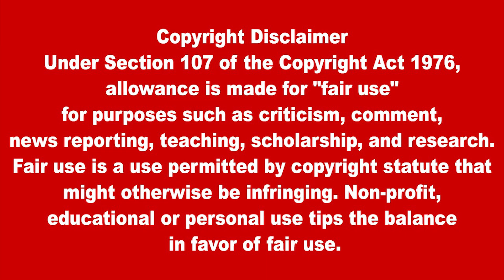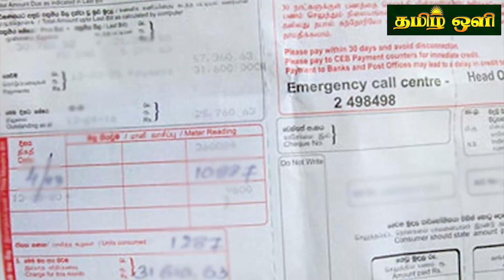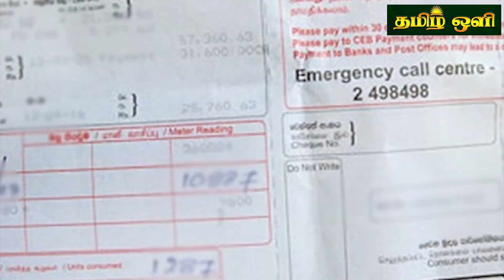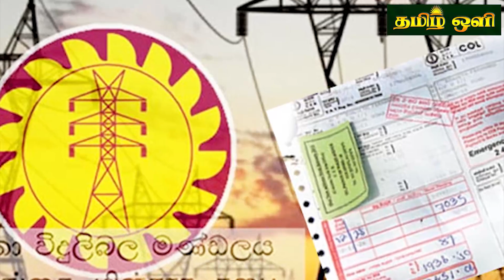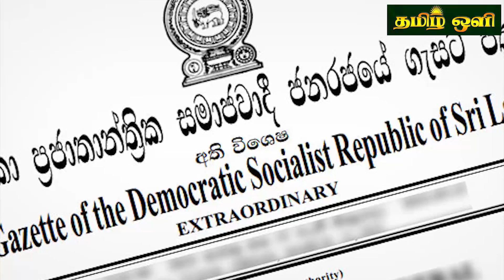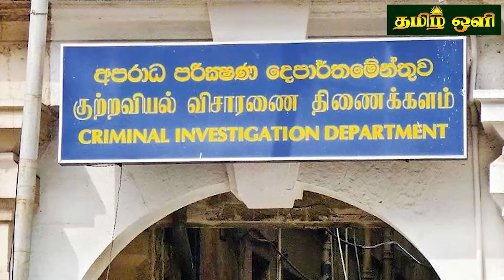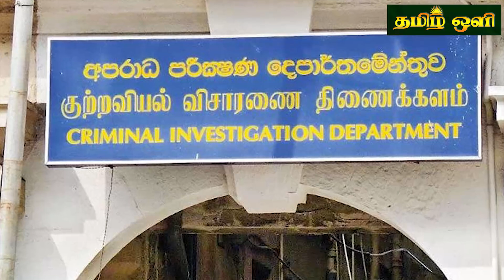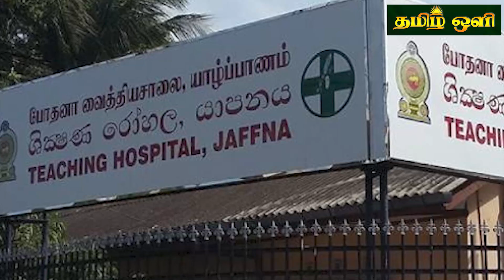இன்றைய தலைப்புச் செய்திகள் 09.11.2023 | Today Sri Lanka Tamil News | Tamil oli Tamil News